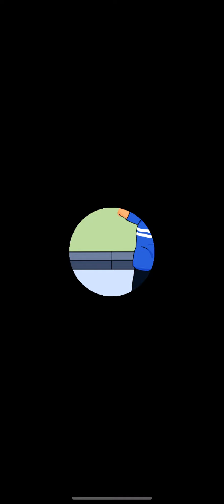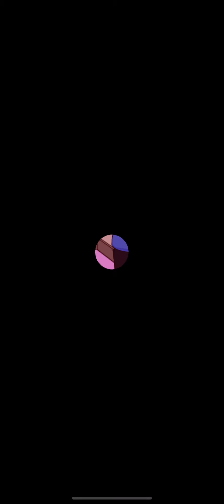Can you make the perfect date? - Save the Date 💕 Gameplay Walkthrough |Part 1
👉 Episode Description :
In the first episode of Save the Date, we go from Level 1 to Level 10 with both legal and wrong answers.

🎮 Short Game Description :
Choose the right option and make the date unforgettable. Will you always be able to choose the best option or will your date fail? In the game Save the Date, you go on a date, but it's not just an ordinary date because something is always happening and it's up to you how you behave in unexpected situations. Choose one of the two options and try not to forget about the date. However, the possibility in Save the Date vždy will not always be immediately clear, and sometimes you would not even think about how the situation can be solved. So get ready and go on your date in Save the Date 💕 and don't forget to choose well.

Save the Date No Commentary Gameplay Walkthrough [ IOS Android ]

⏭ Chapters :
XXX

Official google play or Apple app store Description for Save the Date Game :
One of the most challenging and relaxing puzzle games. Use your IQ to choose the best outcome in this dating simulator game. Solve challenges in different scenarios to proceed to the next level. If it goes wrong, your date will not be saved!

Save the date is one of the most satisfying datum sim game out there. Use your brains to solve puzzles and have fun with the different outcomes. You might learn something to apply in real life dating!

Features:
* Dating sim game!
* Unique outcomes for each choice you make during the dates
* Easy, simple and addictive gameplay
* Have a good laugh in this fun game